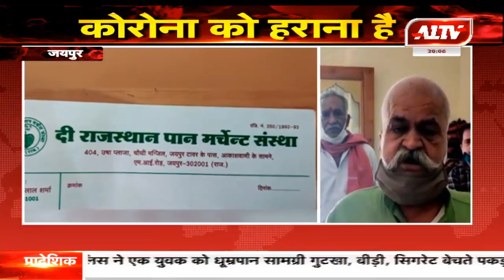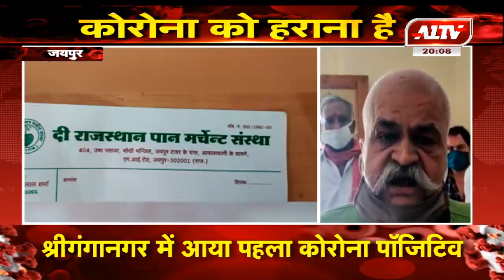दी राजस्थान पान मर्चेंट संस्था की बैठक, पान व्यापारियों की समस्याओं पर की चर्चा